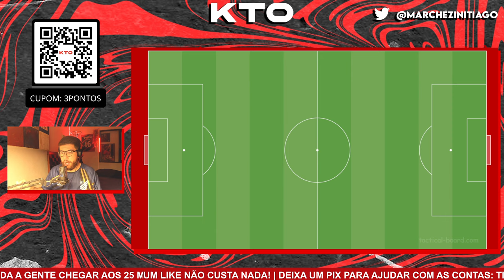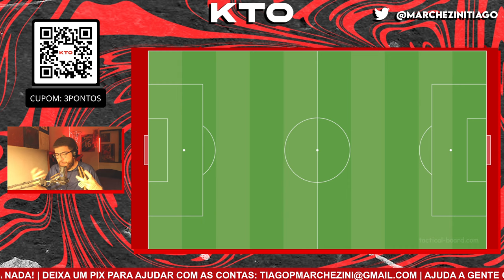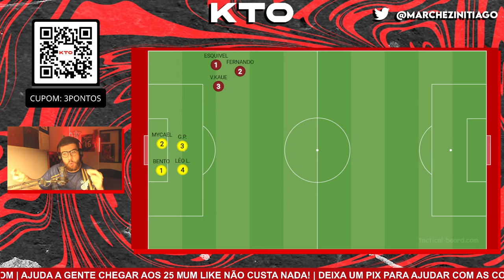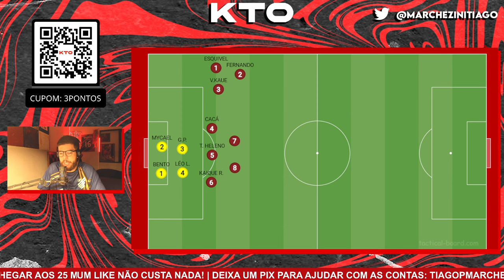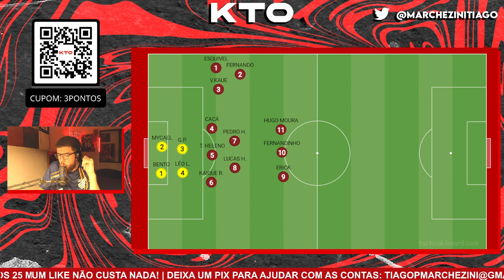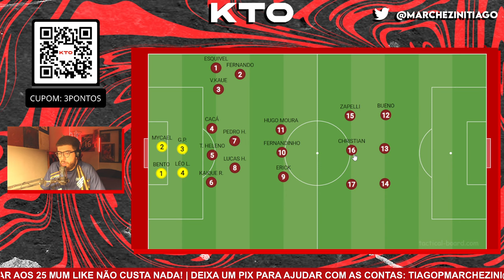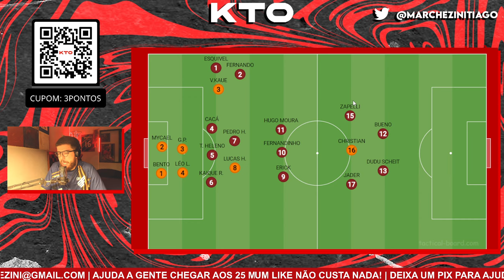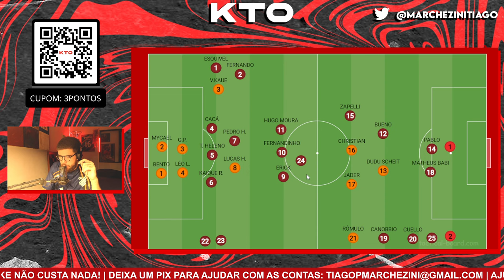CABEÇA EM 2024: QUEM MERECE FICAR NO ELENCO DO ATHLETICO PARA TEMPORADA QUE VEM?